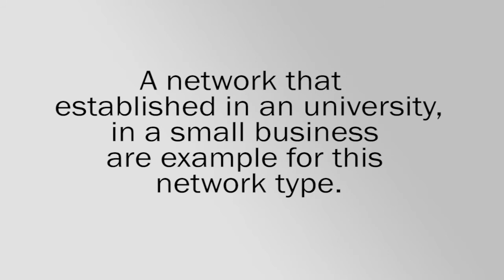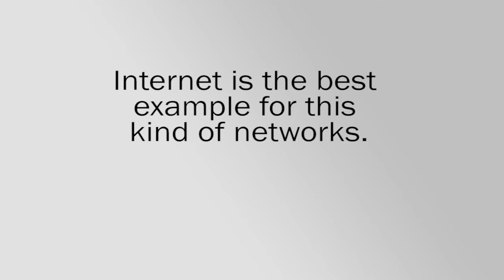LAN MAN WAN - Differences between Network Type LAN/MAN/WAN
Hello Everyone ,
This video is about differences between LAN ,WAN ,MAN network  network types.
Hope this content also useful for you all .
Hope you all will love it.
Hope you all can understand explanation.